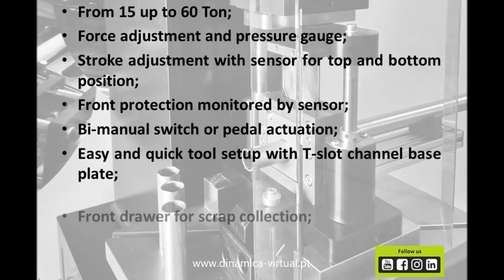Hydraulic press PH20 / PH40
Hydraulic press from 20 and 40 Ton. Easy to use, flexible stroke adjustment and quick setup for tool change. Integrated electrical cabinet and hydraulic unit.

Characteristics:
- Force adjustment and pressure gauge;
- Stroke adjustment with sensor for top and bottom position;
- Front protection monitored by sensor;
- Bi-manual switch or pedal actuation;
- Easy and quick tool setup with T-slot channel base plate;
- Front drawer for scrap collection;

Applications:
- Cutting, punching, bending, deforming and other operations;
- Developed for metalworking and construction industry.